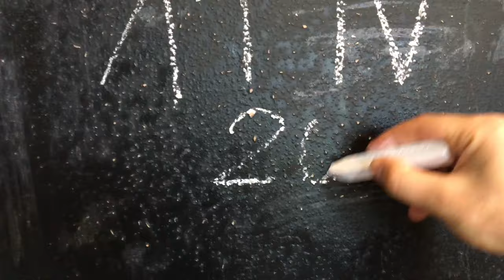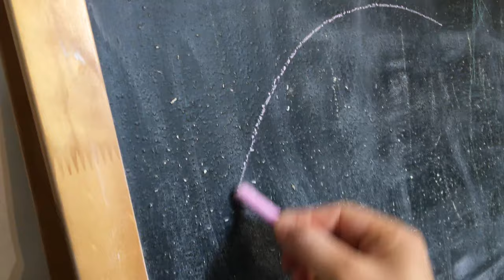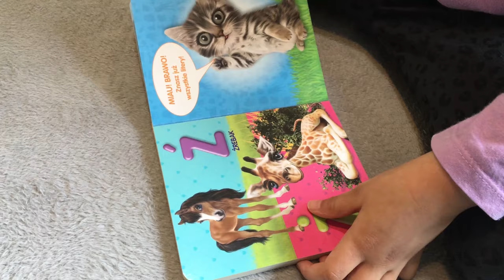Kwiecień plecień bo przeplata trochę zimy trochę lata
Kamera jest świadkiem kotłującej się kwietniowej pogody. Maleństwo korzysta z wolności na otwartej przestrzeni. Zapamiętuje liczby przy zabawie w liczenie schodów. Rozwija motorykę małą przy zabawie wbijanką i łowieniu rybek na magnesy. Robimy pierwszą wyprawę rowerową tej wiosny.